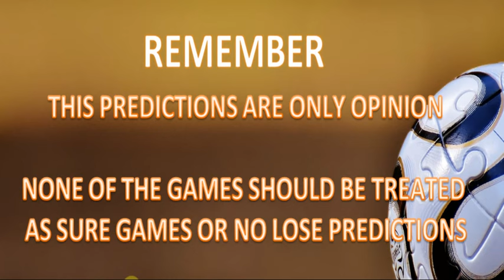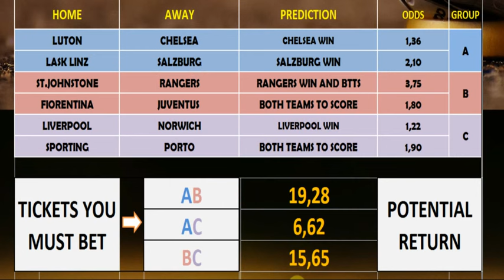WEDNESDAY BIG 6 FOOTBALL PREDICTIONS TODAY -02/03 - FIXED BETTING ODDS - SOCCER TIPS - SOS SYSTEM